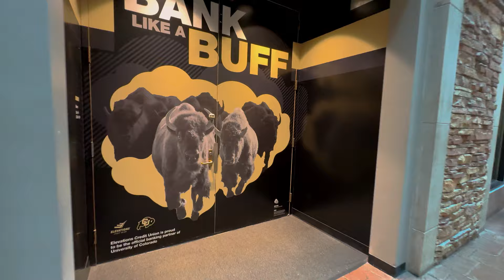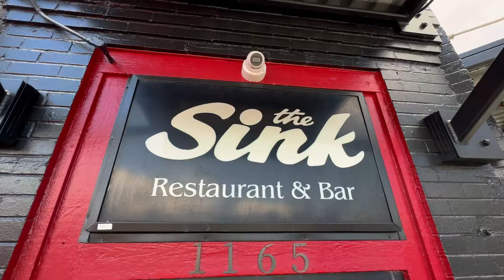CU Boulder Mace Procession 2024